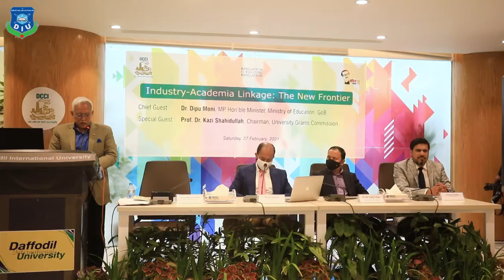DIU Campus Tour by the Board Members of Dhaka Chamber of Commerce & Industry (DCCI)